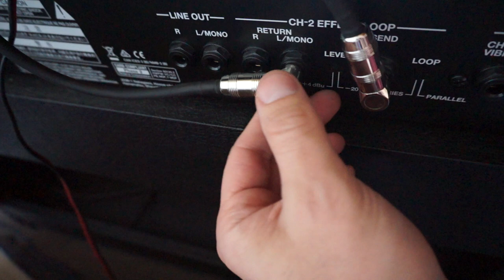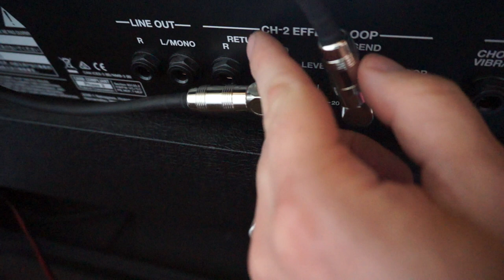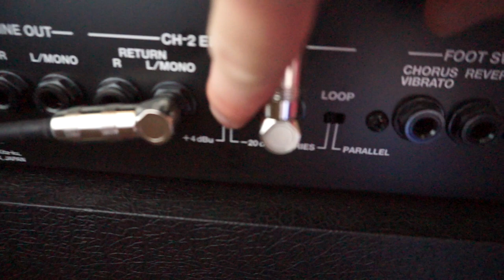👉🎛 COMO hacer SONAR BIEN un METAL ZONE (Distorsión) | Guitarra Socrática capítulo 10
En este décimo y último capítulo de "Guitarra Socrática", Sócrates el Guitarrista nos muestra como hacer sonar bien un BOSS Metal Zone.